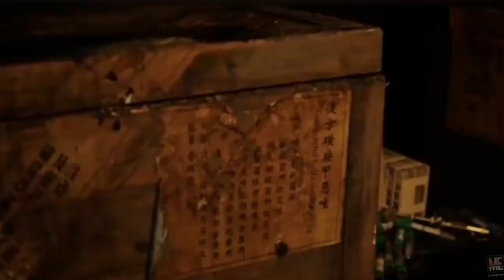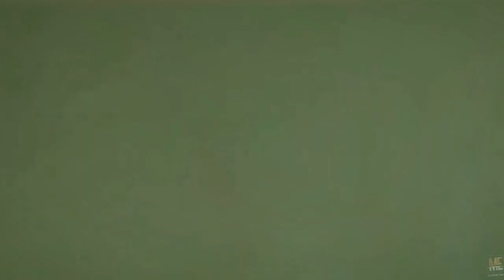Rat Disaster (2021) | Movie Explained in English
Movie :  Rat Disaster (2021)